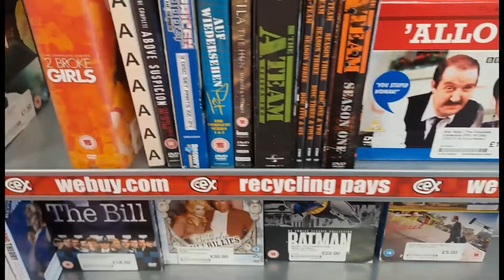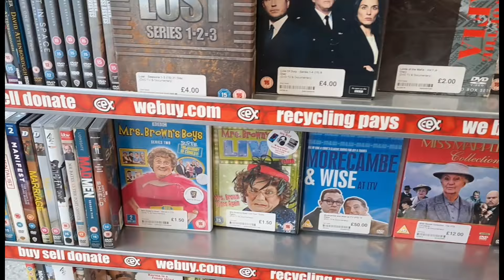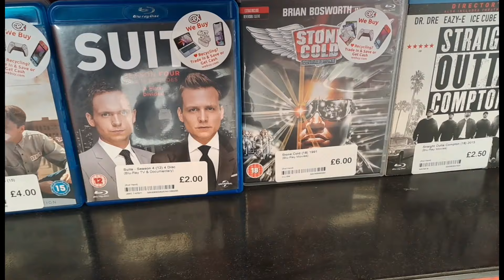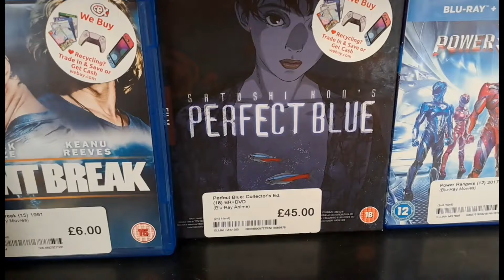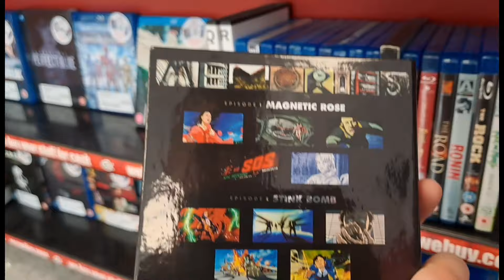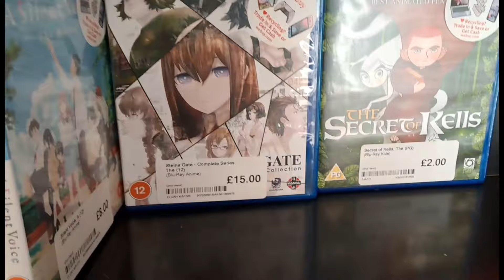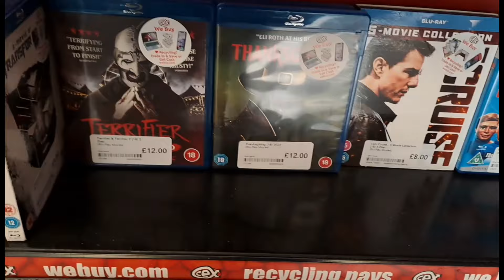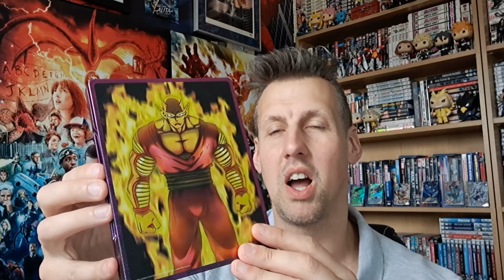Payday pick up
What new movies/series did I pick up this payday?